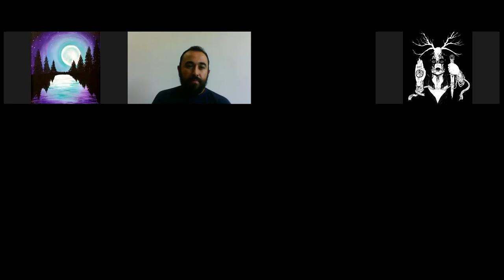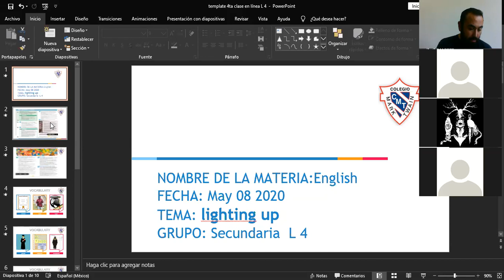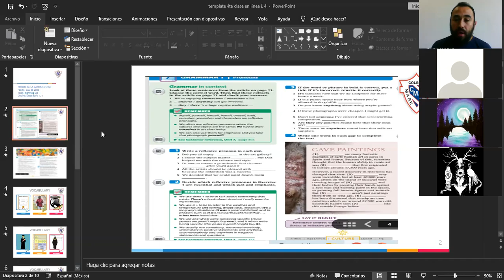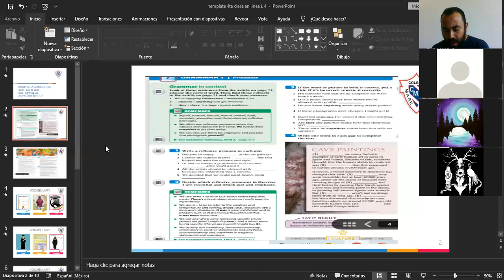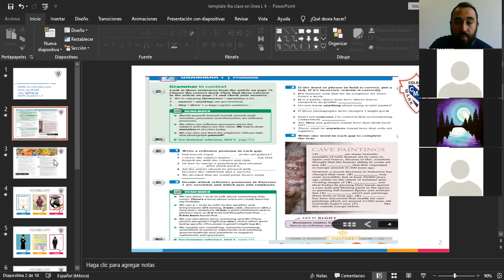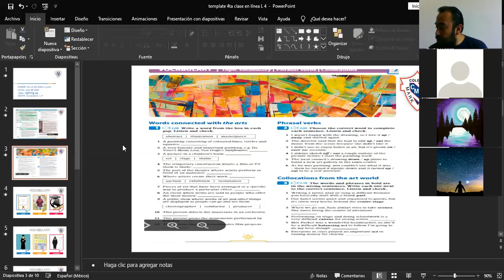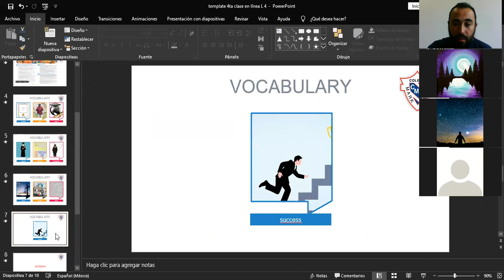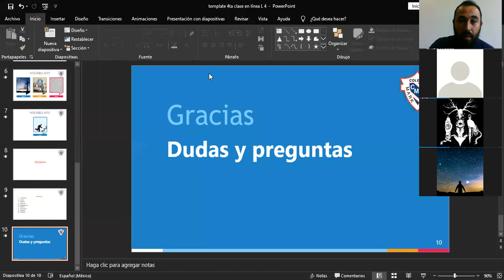L4 Sec Teacher Charly 08-05-20